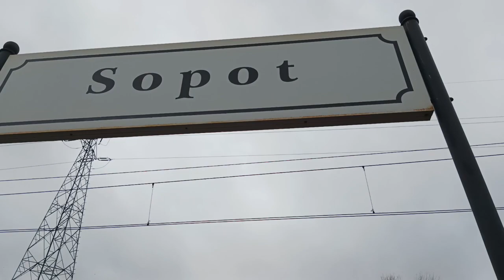Pociągi na stacji Sopot!